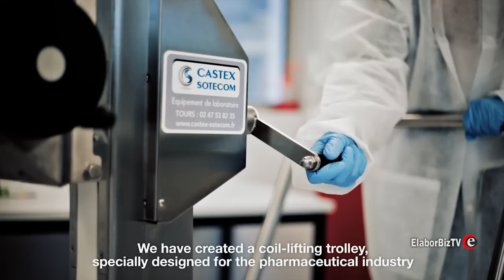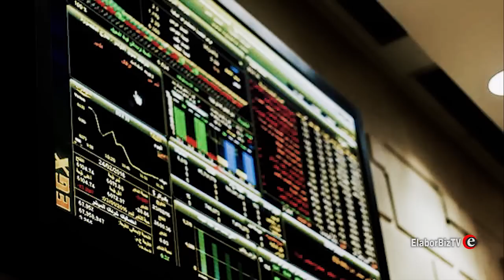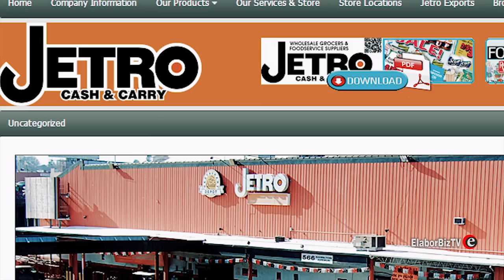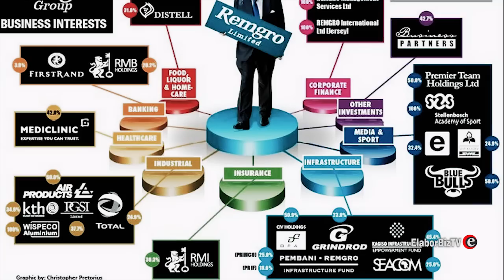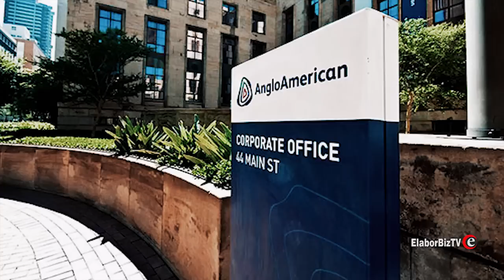How Africa’s Top 10 Richest People Made their Wealth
In this video you will see how Africa's top 10 richest people built their  businesses into a multi-billion dollars empires.